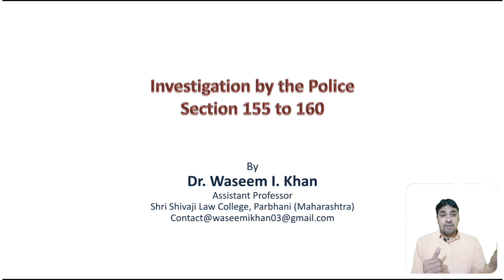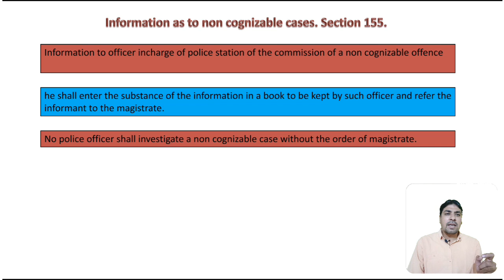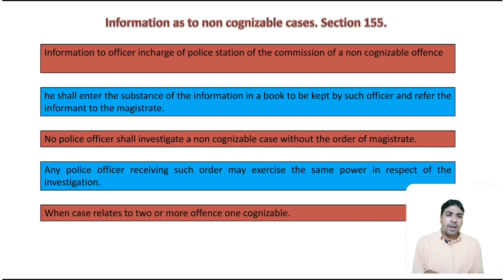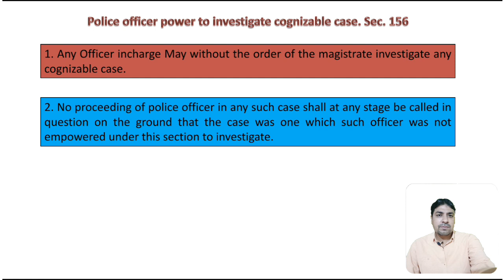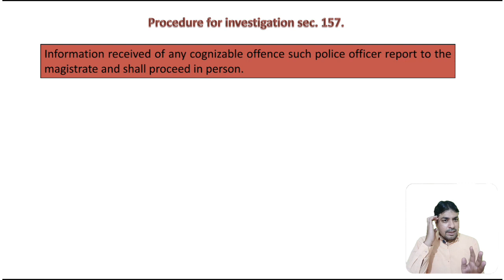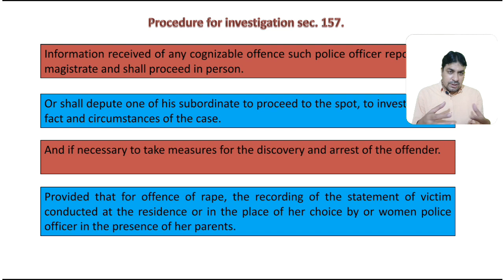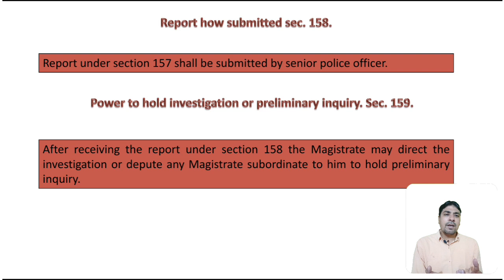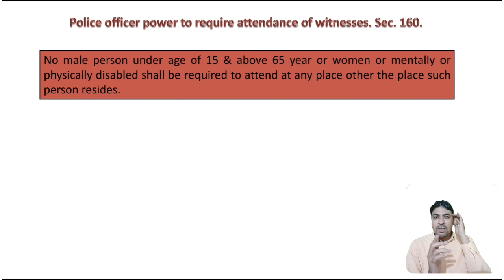Investigation by the Police Section 155 to 160 | Lectures on Criminal Procedure Code, 1973.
About Us.

This video will be very helpful to understand the  concept relating to the Investigation by the police,   in this video section 155 to 160 of Criminal Procedure Code, 1973 has been discussed.  This is very important topic of Criminal procedure code.

You can buy Criminal Procedure Code book in hindi by clicking following link.

Code of Criminal Procedure, Juvenile Justice (Care & Protection of children) Act & Probation of offenders Act (in hindi)
CODE OF CRIMINAL PROCEDURE (HINDI)
CODE OF CRIMINAL PROCEDURE, 1973, Cr.P.C (DAND PRAKRIYA SANHITA, 1973) (DIGLOT)[ENGLISH/HINDI] [BARE ACT]